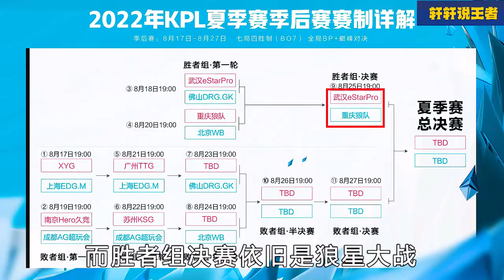【2022kpl夏季赛】决赛已定！狼队4：2战胜北京微博，胜者组角色依旧是狼星大战！